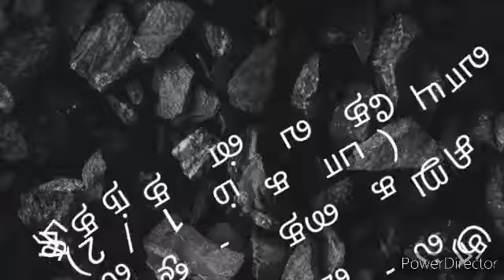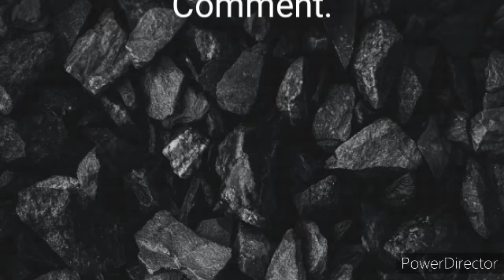வாயுதேவன் தந்த பரிசு (4 min)பாகம் 1/2 | சிறுகதை - ஒலிநாடா | Vayudevan thantha parisu1 | Tamil story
குரல் - விஜய் பீமநாதன் | Voice - Vijay Beemanadan